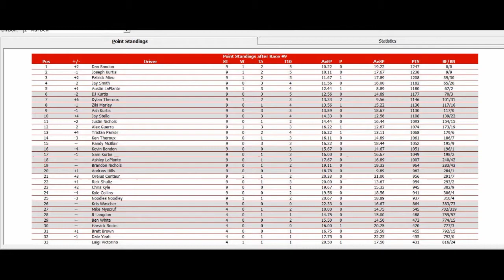ISCR Mtn Dew Pro Classic Series 9/47 S1 - Checker 300 @ Phoenix